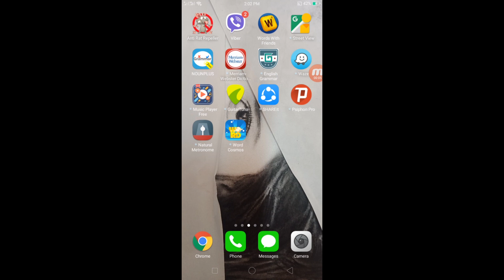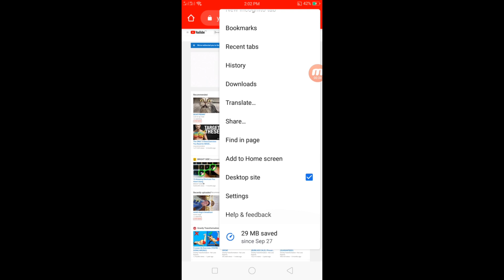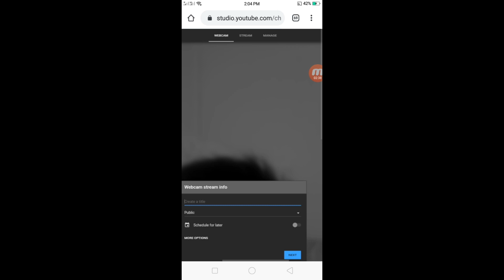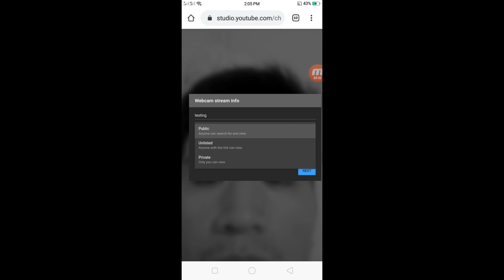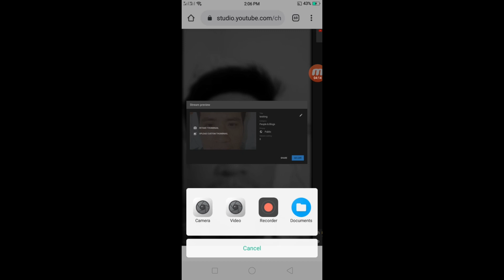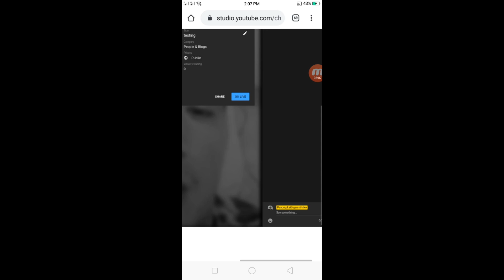Paano mag live stream sa youtube gamit ang cellphone kahit wala pang 1000 subscribers. #013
Hello mga utol,

Paano pumayat o mabawasan ng 7kg sa loob ng 2 weeks na walang gym o inoming gamot. #006

Salamat.🤗